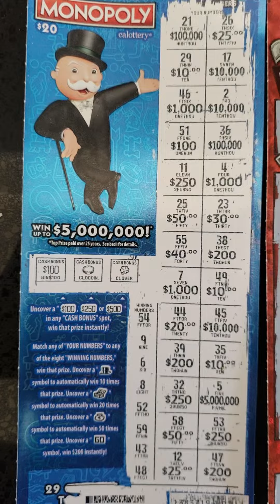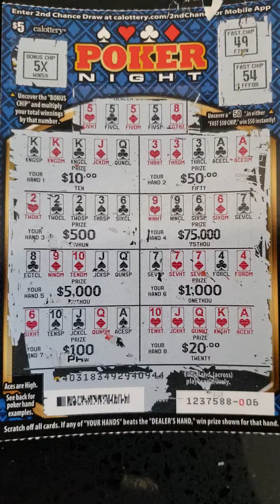California lottery Great win 🎳🦅💰🚨🙌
Lottery scratchers